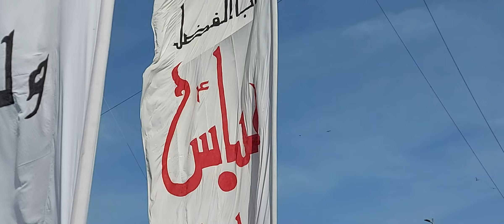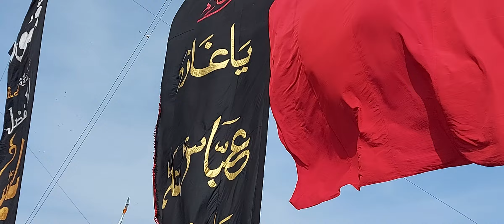12-Apr-2023 21st Ramzan Youme Shahdate Ameerul Momineen Mola Ali AllahisSalam, Juloos Karachi